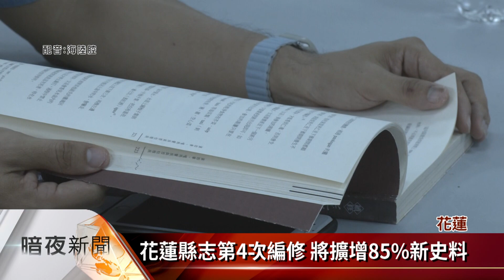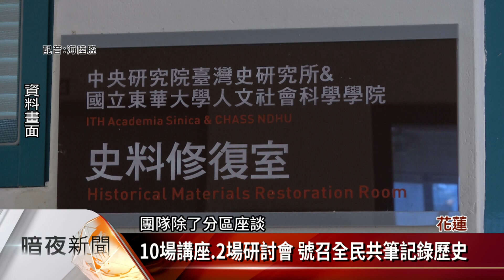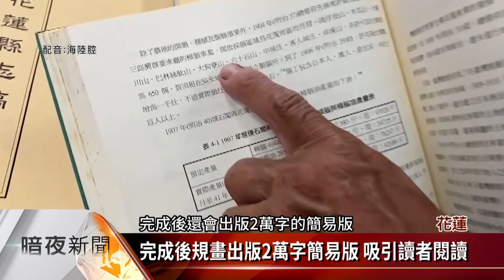因應20年環境變化 花蓮縣志第4次編修【客家新聞20230616】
因應20年來環境變化，花蓮縣府與東華大學，展開花蓮縣志自民國63年出版以來第4次的續修計畫，將在原本的歷史、自然等8篇綱目上，再擴增觀光與人物兩篇，凸顯花蓮特色，預計2026年完成後，還要透過史料數位化增加流通性。